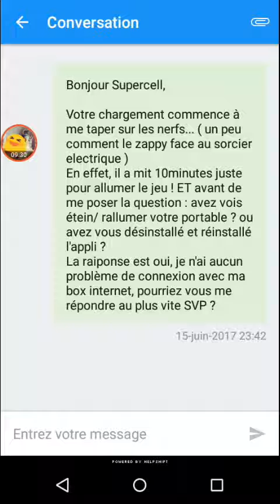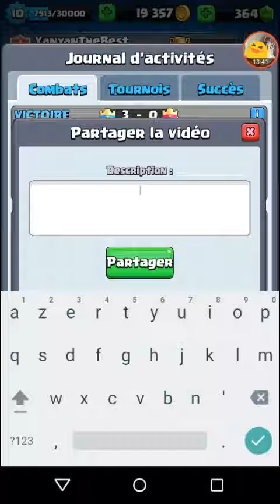j'ai rien respecter ( perfect 2c2 ) CLASH ROYAL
Lache ton like ( 3like ? )